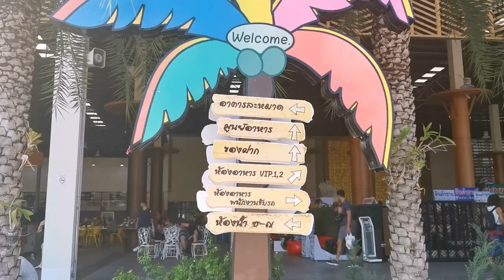Koh Phangan to Bangkok by Lomprayah High Speed Catamaran and Coach Bus | THAILAND VLOG #18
Because last time riding a bus and boat all day wasn't enough for me, I've signed up for the experience again! Yay for masochism.

Check out my blog as well for interesting articles and silly lists

Using only my mobile phone, I recorded, edited, and produced this video. Want to learn how to do the same? Check out my FREE (for a limited time) course using this link!